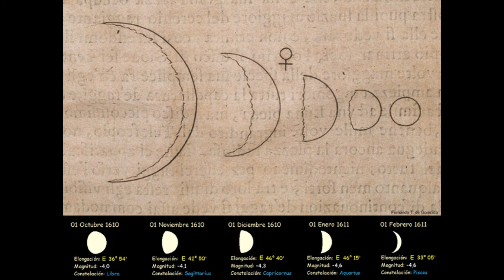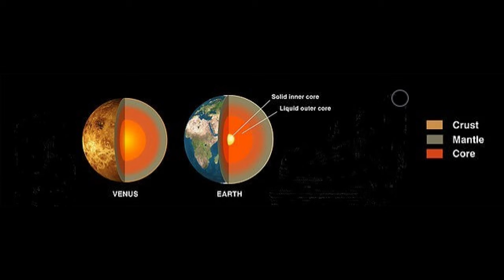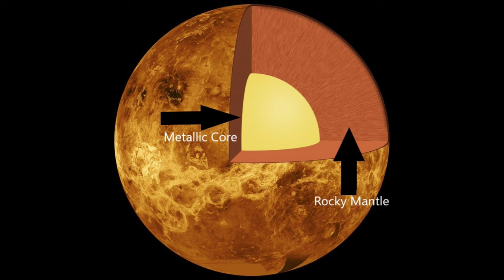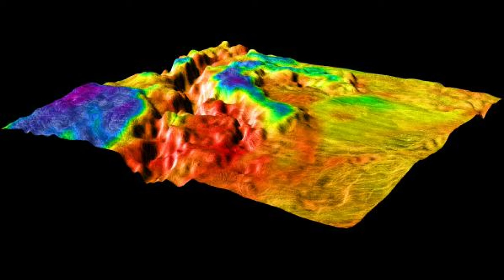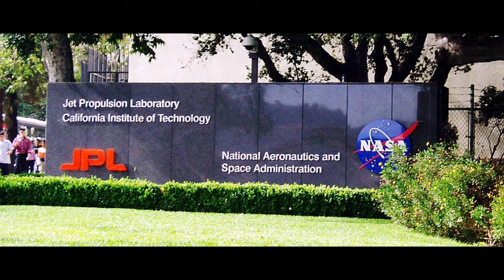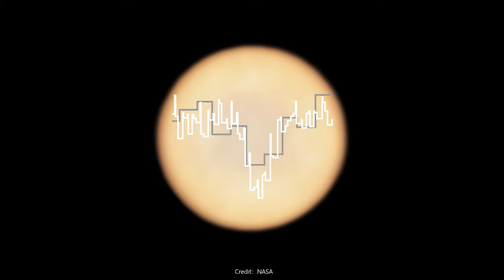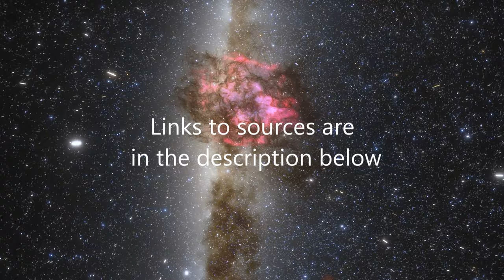Hellish Venus has a heavenly streak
Space-time Odyssey - An in-depth understanding of our cosmos